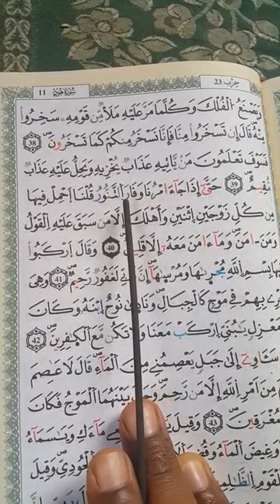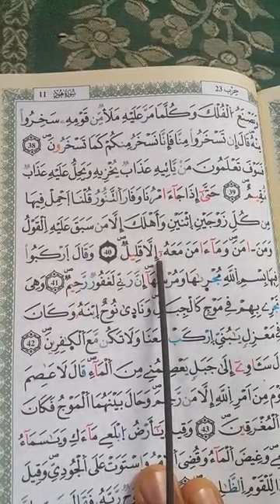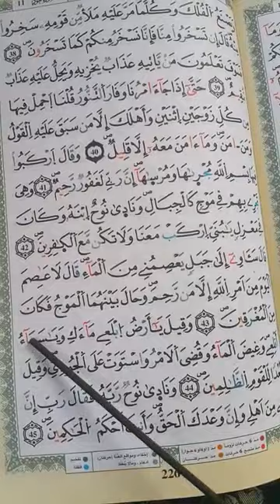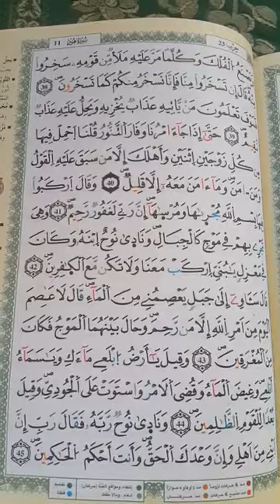شرح أحكام ورش من طريق الأزرق في دقائق درس 223 ج12